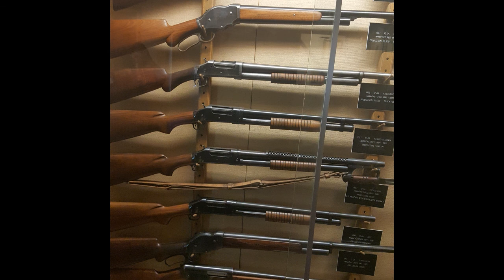Sarah Winchesters Pantry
2018 Winchester Mistery House